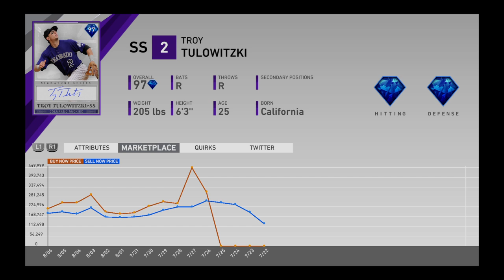MLB The Show 19 Diamond Dynasty